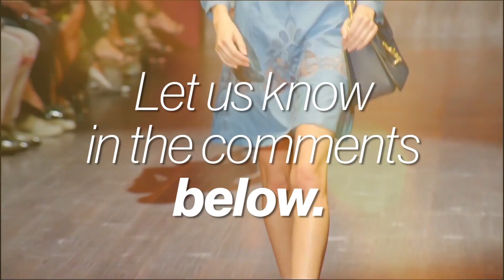Summer 2015's Hottest Trends Explained - Runway Reports | Fashion | Glamour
Summer 2015's hottest fashion trends, explained.

 Get the scoop on the hottest spring and fall fashion trends from the runways of New York Fashion Week, Paris Fashion Week, and Milan Fashion Week.

 ABOUT GLAMOUR
 Glamour is for the woman who sets the direction of her own life and lives it to its fullest and chicest. The dream job, the perfect look, the right guy: All are in her reach. Glamour makes them reality. Its inspiration, ideas and guidance help her conquer her world with confidence and style. Glamour is your guide to career and lifestyle advice. Discover the latest fashion trends, hairstyles, beauty tips, celebrity news, inspirational videos, and relationship &amp; sex advice.

 Summer 2015's Hottest Trends Explained - Runway Reports | Style | Glamour